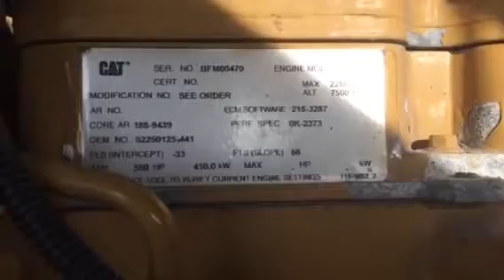Cat C16 BFM00470 floor ran by Cat Dealer